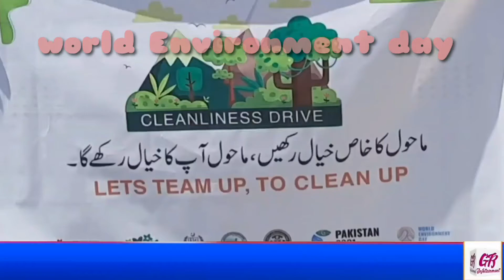world Environment day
World environment day is also being observed in Gilgit Baltistan on saturday.Various Government and non-governmental organizations are holding special programs to highlight the importance of the day.In Gilgit under the  auspices of  Environmental protection Agency  a rally was carried out  from Khomer  office which passing throught  sharaha Quaid-e-Azam  concluded at hali chowk Jutiyal.The participants of rally displayed banners and ply cards inscribing environment friendly slogans.same rallies were brought out  in Chilas,Astor,Nagar,skardu and other districts as well.